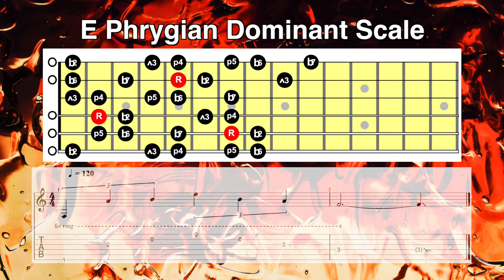E Phrygian Dominant Backing Track | Six String Studies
In today's video, E Phrygian Dominant Backing Track,  you will be learning how to start using the E Phrygian Dominant scale.

This backing track is designed to help you practice all techniques necessary to start playing like your favourite guitarists!

Want To Learn:
7th, Minor 7, Major 7, Minor 7♭5, Sus, Diminished and Augmented Chords?
Licks & Runs?
Theory?
Arpeggios?